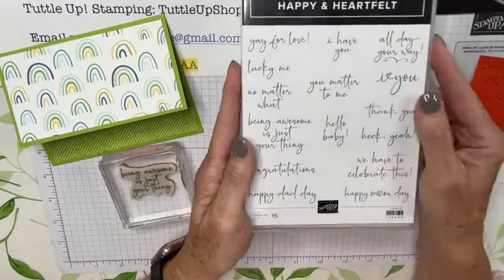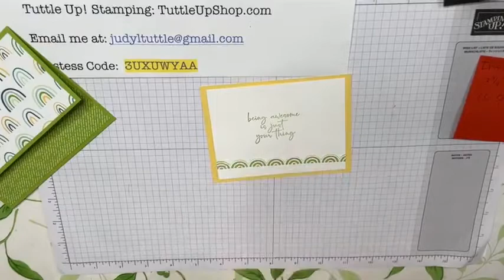Lucky In Love n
Lucky in Love Trifold card!